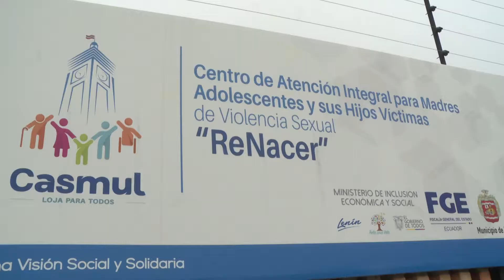Iván Granda, Ministro de Inclusión Económica y Social cumplió agenda en Loja.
El ministro de Inclusión Económica y Social, Iván Granda, inició su recorrido por la ciudad de Loja con la atención a medios locales y nacionales. La autoridad informó que el presupuesto destinado al sector de inclusión en la provincia aumenta en un 40%, pasando de $ 39 millones a $ 54,8 millones. Así mismo, explicó que se ampliará la protección social a 1.600 personas, sumadas a las que actualmente se atienden. "Estamos contentos de venir aquí para compartir buenas noticias; es compromiso permanente de nuestro Presidente Lenin Moreno, el garantizar una inclusión integral a través de los proyectos emblemáticos como Misión Ternura, Mis Mejores Años, entre otros", señaló.

Acompañado de la primera autoridad de la provincia, Lorena Costa, el Secretario de Estado visitó el Centro de Acogimiento Institucional "ReNacer", al cual el Ministerio destina $98 mil, en convenio con el Municipio de Loja, con el fin de atender integralmente a niñas y adolescentes con protección especial.

Continuó su agenda con una reunión en la Comunidad Terapéutica Los Chilalos, acordando que la Cartera de Estado destinará $80.000 para el cuidado de adolescentes con adicciones, a través de un convenio con el Ayuntamiento local.

En el Centro Diurno para Personas con Discapacidad “El Ángel”, Granda dialogó con niños y jóvenes de la Orquesta Integración Lojana, conformada por jóvenes con discapacidad y quienes mostraron sus habilidades. La inversión destinada a este centro es de 92 mil dólares para la atención de 30 beneficiarios.